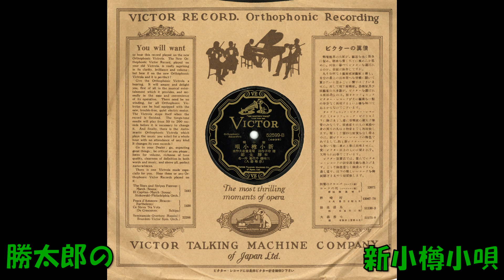勝太郎の 新小樽小唄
流行歌　漣玲子作詞 浅見貴志夫作曲 勝太郎 日本ビクター管弦楽団
 52599 －B   (4935)　ビクターレコード 小唄勝太郎の歌唱ですね。